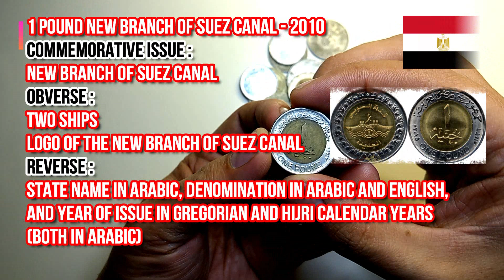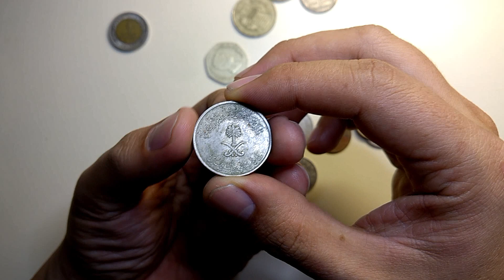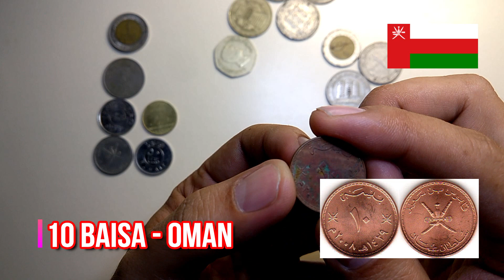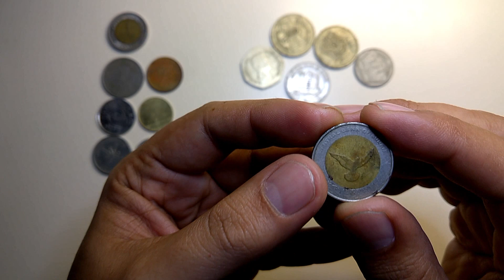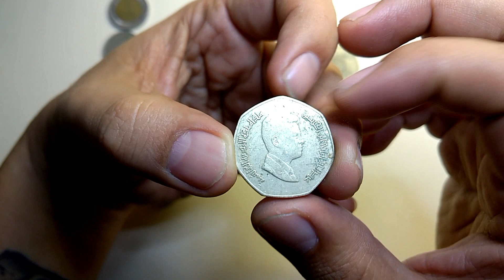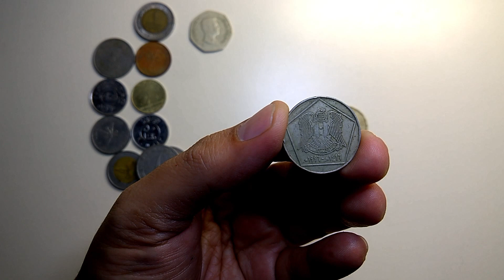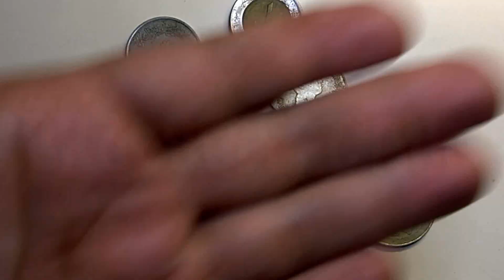Coins of the World - Happy New year Everyone!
World coins from our truck driver friends from Pakistan and India..
Egypt
kingdom of Saudi Arabia
Kuwait
Sultanate of Oman
Sudan
Jordan
Syria